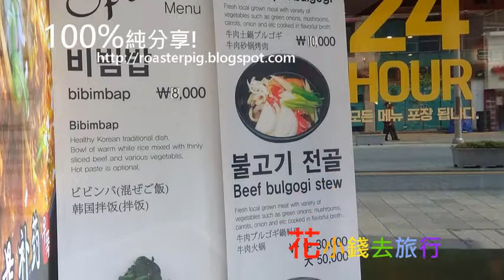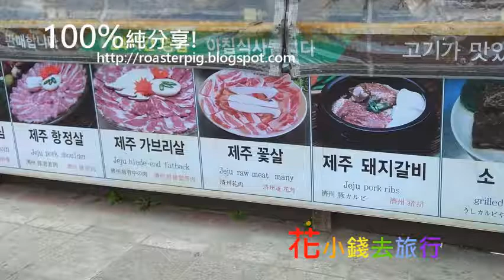韓國釜山自由行:美食在海雲台 價錢及中英韓語餐牌@花小錢去旅行